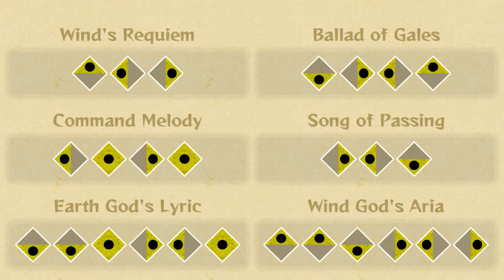Medli Earth Temple Sage Wind Waker HD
Medli is one of the Character in game will help you in the journey and also the sage of the earth temple that restore the true power of the master

My Zelda Collection Playlist of Full Gameplay

Twilight Princess HD

Ocarina of Time 3D

Enjoy the Outset Island music and nostalgia back from the past